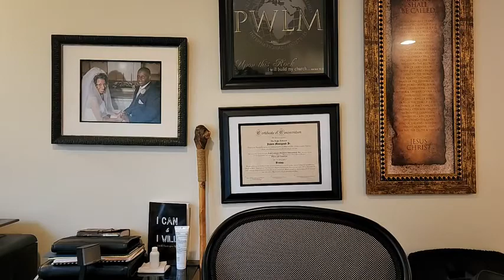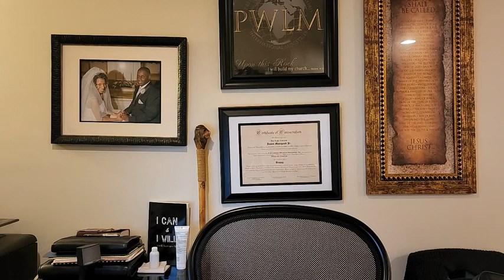The Power of Will: Ways to Surrender to Christ "Self Control & Self Discipline"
5/18/2022
The Power of Will
Ways to Surrender to Christ "Self-Control & Self-Discipline"
Bishop James Manigault